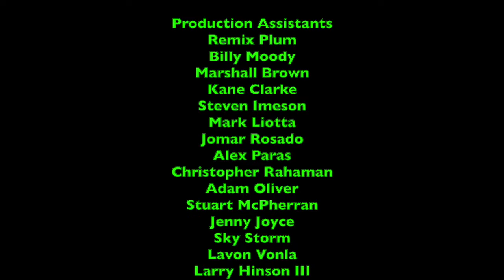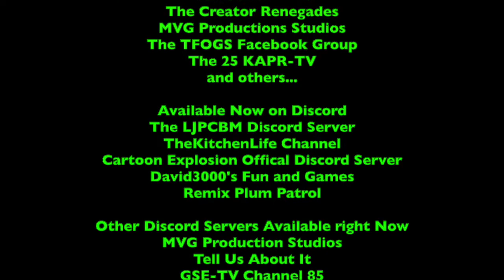Lunchtime with LJPCBM/Kwelp - Episode 231